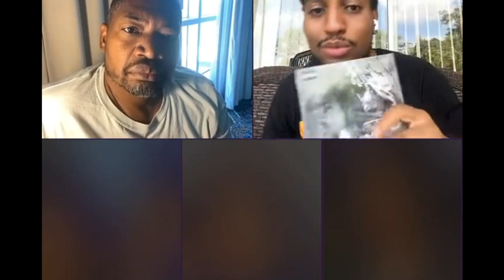Je Vaughn Show featuring K-Kid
The Je Vaughn Show: Unveiling K-KiD's "Air of Freedom"
Join Je Vaughn on the latest episode of Je Vaughn Show as he sits down with the talented artist K-KiD, aka Courtney D. Bigby. Discover K-KiD's musical influences, motivations, and his highly anticipated project, "Air of Freedom."

In this episode, Je Vaughn and K-KiD dive deep into K-KiD's journey, exploring the inspirations that have shaped his unique sound. From his early experiences to the artists who have influenced his style, K-KiD shares valuable insights into his creative process.

Join the conversation on Je Vaughn Show, where raw talent, inspiring discussions, and a glimpse into K-KiD's world await. Whether you're a devoted fan or a curious music enthusiast, this episode will leave you craving more of K-KiD's captivating music. Tune in now and be part of the celebration of creativity, inspiration, and the power of music.